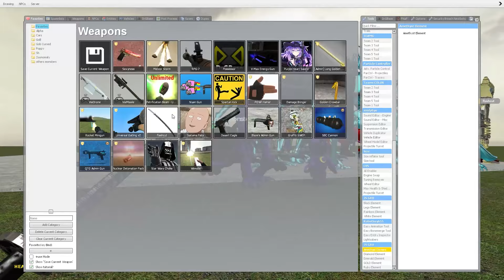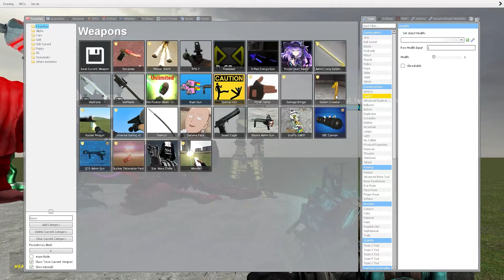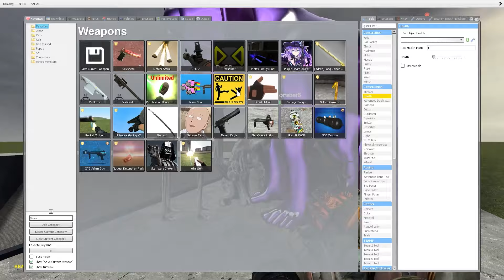SPARTAN KICKING ALL GARTEN OF BANBAN and POPPY PLAYTIME and ZOONOMALY VS BIG SHREDDER - Garry's Mod